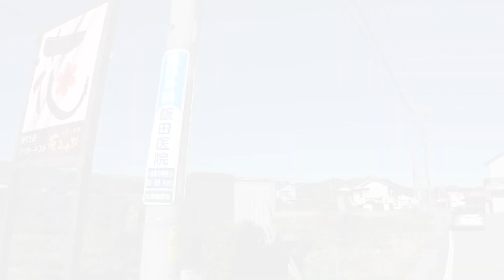【紅葉ツーリング】三重県道15号線旧美杉村の秘境駅、名松線は「めいしょうせん」が正解です【モトブログ】大人のバイクNC700インテグラ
紅葉ツーリングシリーズ、旧美杉村の名松線に沿って走る県道15線です。
このチャンネルは「大人のバイクの楽しみ」というテーマでやっています。
・雑談、グチ、思い出話などバイクで走りながら語るなど・・・